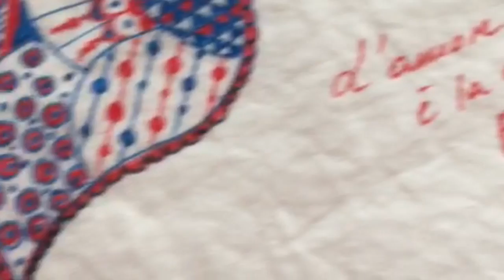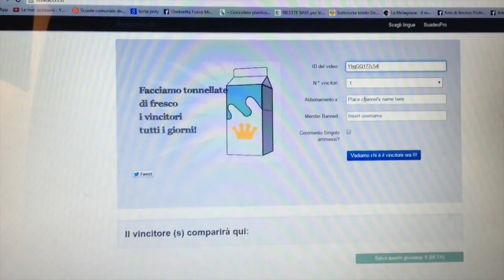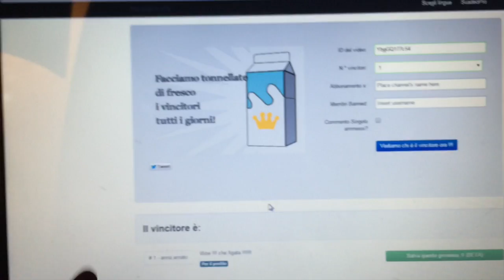COME DISEGNARE E SCRIVERE SULLA STOFFA: Gel Roller for fabric PENTEL (Review e GIVEAWAY) Arte per Te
Regolamento:

- Essere iscritti al canale Due Cuori e una Cappa ed la canale "Ombretta"
-Il premio del give away è composto da 1 set di 2 penne Roller Gel Pentel usate
- Ci sarà un vincitore al quale andranno 7 pennelli.

Il valore dei premi è equivalente a Euro 0 essendo tutti campioni  non vendibili al pubblico, ma dimostrativi, ed usati da me.

REGOLAMENTO: